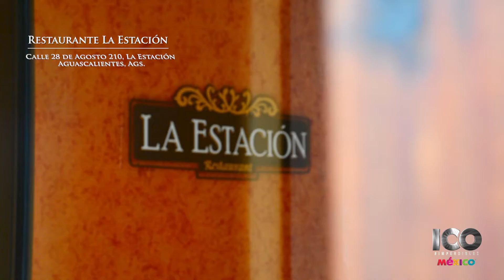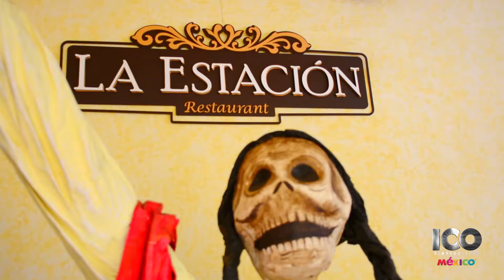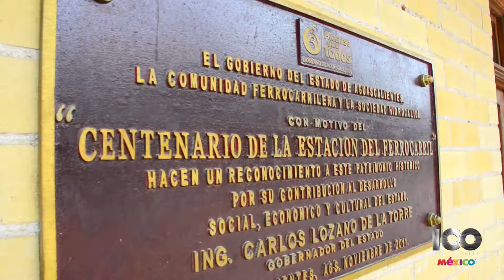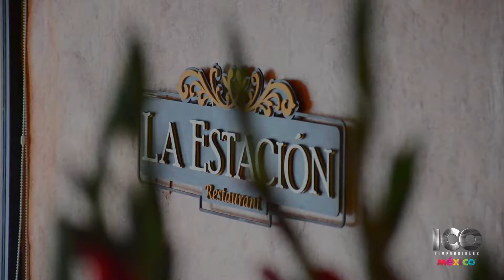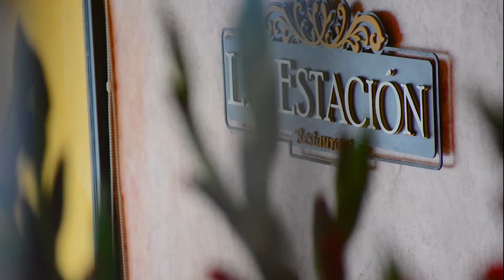100 Imperdibles de México - Restaurante La Estación Ganador 2016 Gastronomía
Ganador de los 100 Imperdibles de México en su edición 2016 en la categoría de Gastronomía